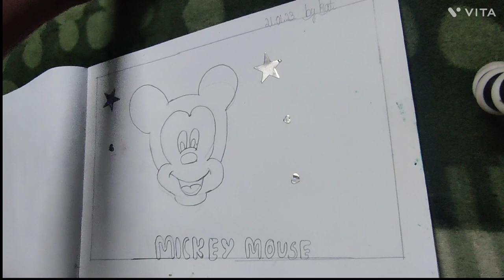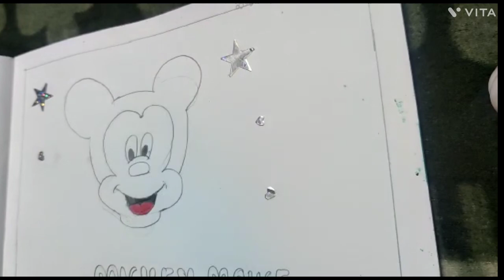I'm Back + Drawing Mickey Mouse •|• Katz In Wonderland